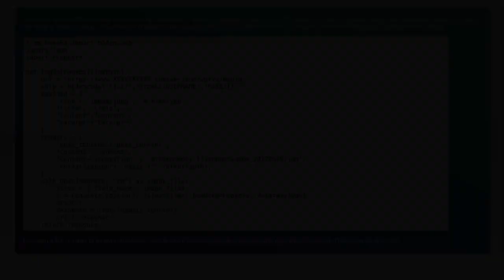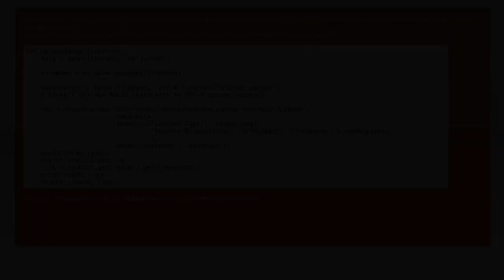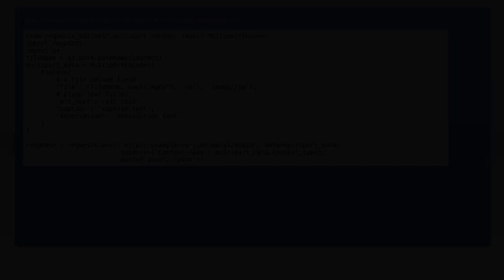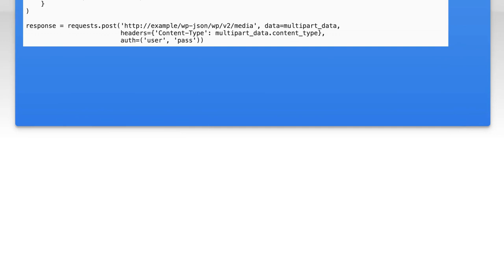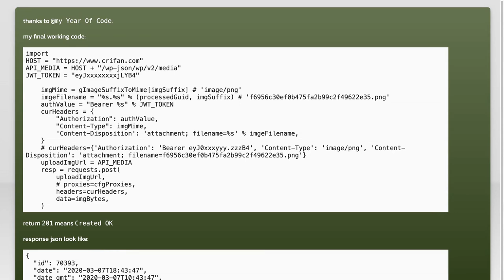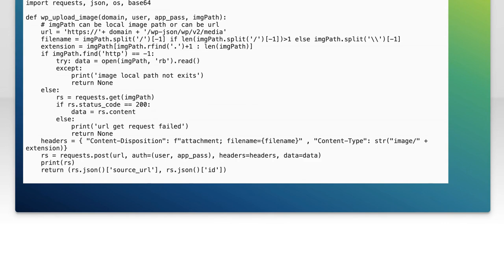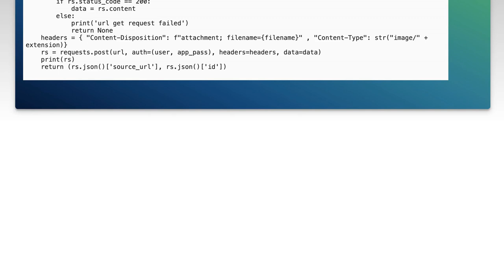How to Upload Images to WordPress Using REST API in Python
python: How to upload images using wordpress REST api in python?

Related to: python, wordpress, rest, python-requests